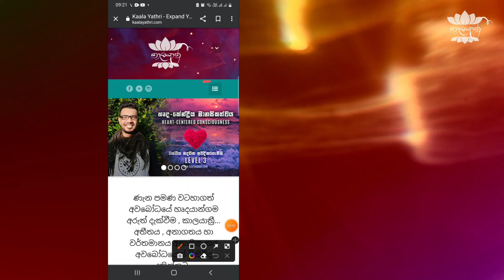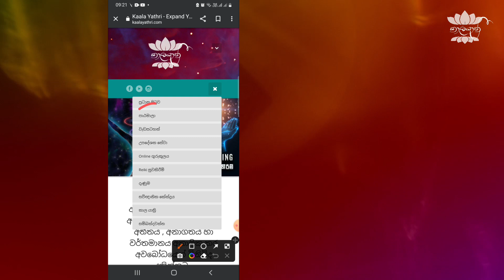විඥානයේ පරිණාමය හා පරාසය | Infinity අනන්තය 18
සුබ දවසක් ...